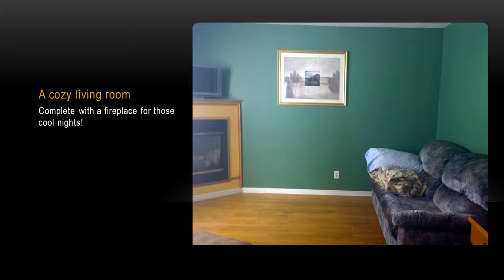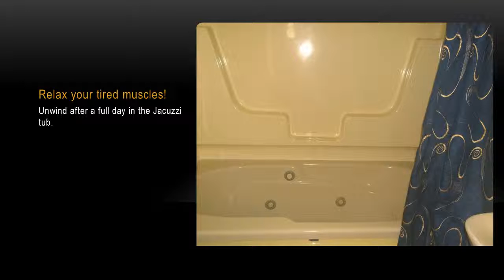Larder Lake, ON - Two bedroom apartment for rent with a view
Two bedroom apartment for rent in Larder Lake ON. Short term two bedroom apartment available. Indoor snowmobile parking available. Larder Lake is a small town well known for fishing, hunting, snowmobiling and ice fishing. Enjoy the great outdoors!
Come and visit the "small town with a big heart". Stay at Larder Sports Bait and Tackle!